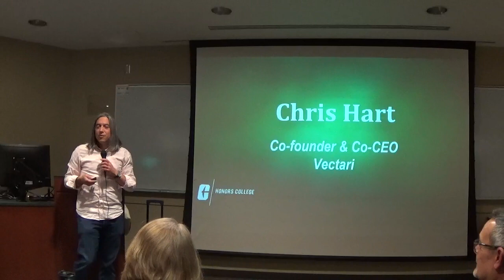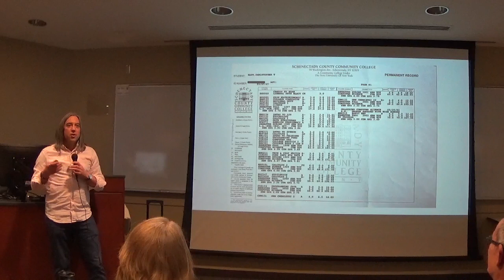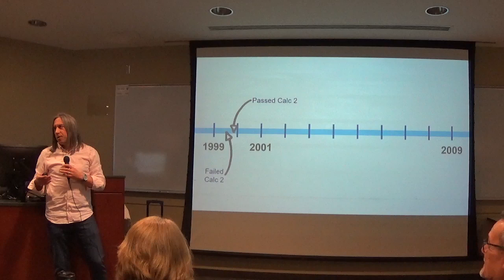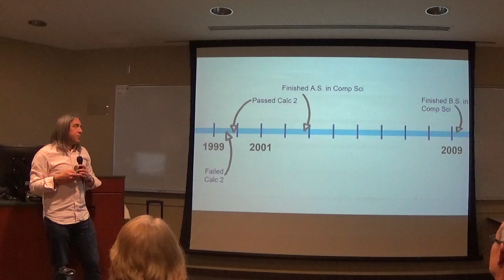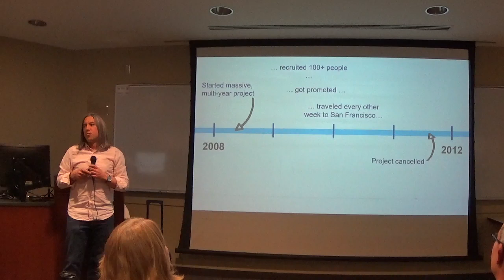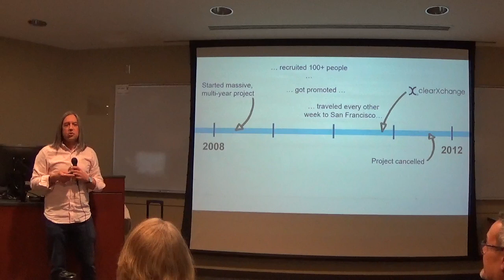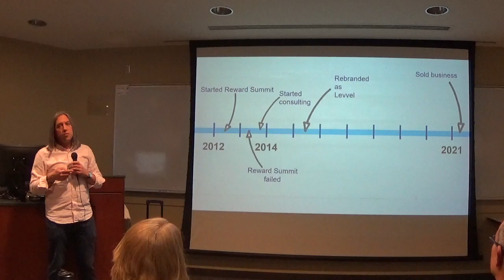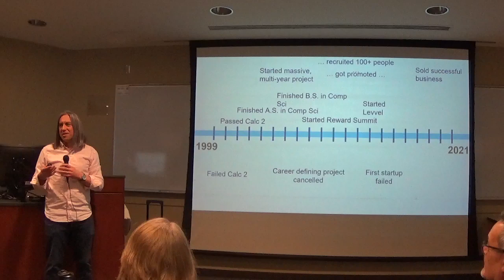Failure Showcase 2024 (Chris Hart, Honors College Advisory Board)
The Honors College at UNC Charlotte hosts our annual Failure Showcase to help students understand that failure is a natural part of the learning process.

OVERVIEW
Many dictionaries define FAILURE simply as “lack of success in doing or achieving something” and yet it carries such a negative connotation. Instead of admitting we “failed,” we say things like “room to improve,” but it means the same thing – we tried something that didn’t work and now we must try again. The Honors College at UNC Charlotte wants to break the stigma of “failure” by inviting distinguished guests (including the Chancellor and Provost) to share how they failed, but more importantly how they grew from that pivotal point in their life. In this safe environment, we hope to demonstrate for students that by embracing our failures, we empower ourselves to grow.

RATIONALE
The consequences of a fear of failure (FF), including feelings of shame, embarrassment, and reduced self-esteem, can be severe (David E. Conroy, 2002), and have been associated with problems in mental health, physical health, and achievement (Conroy, 2003). Understanding what factors may diminish FF could contribute to positive outcomes like “decreases in substance abuse, classroom struggles, and health problems both in children and in adults” (Conroy, 2012, p. 178).

“Failure is simply the opportunity to begin again, this time more intelligently.” ~Henry Ford

• Conroy, D. E. (2001). Fear of Failure: An Exemplar for Social Development Research in Sport. Quest, 53(2), 165-183.
• Conroy, D. E. (2003). Representational Models Associated With Fear of Failure in Adolescents and Young Adults. Journal of Personality, 71(5), 757–783.
• Conroy, D. E., Willow, J. P., & Metzler, J. N. (2002). Multidimensional fear of failure measurement: The Performance Failure Appraisal Inventory. Journal of Applied Sport Psychology, 14(2), 76–90.